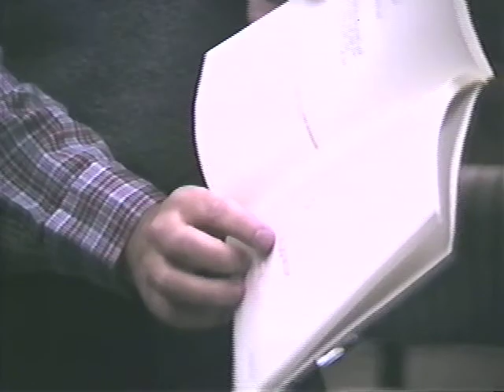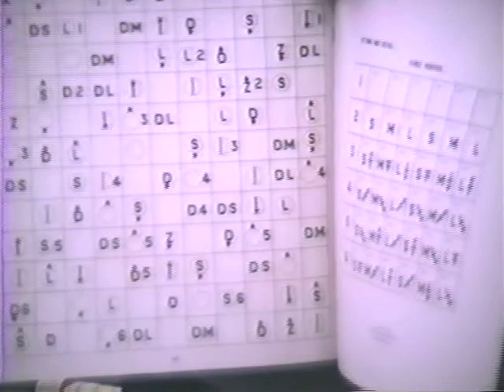Stuart Saunders Smith Lecture (2of2), Ball State University, Muncie 1988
Stuart Saunders Smith Lecture (2of2), Ball State University, 1988, at the Bracken Library as part of the Visiting Artist Series for the  Fine Arts Computer Lab under the direction of Dr. Dan Senn.